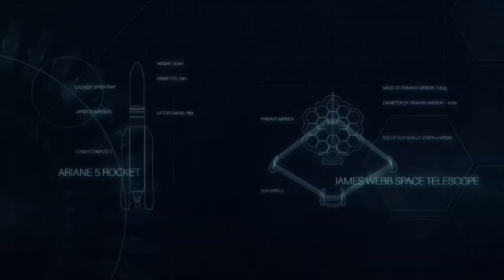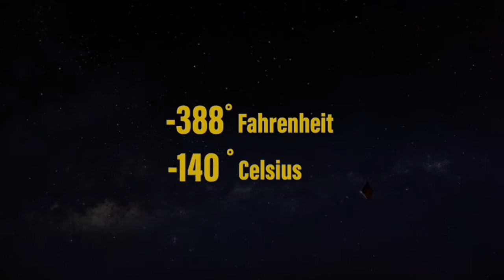James Webb Space Telescope: ১৫ লক্ষ কিমি পাড়ি মহাকাশ দূরবিনের